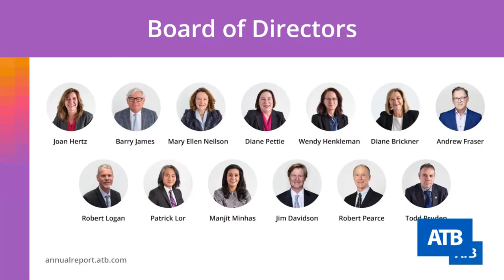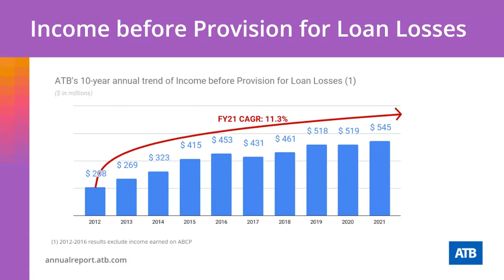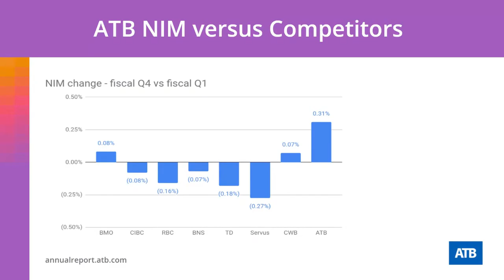ATB Financial Annual Public Meeting for Fiscal Year ending March 31, 2021.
Join us for a presentation on ATB's financial results for the year ending March 31, 2021.

2020/21 was a challenging year, with economic shifts, a global pandemic and unrest throughout the globe, but ATB persevered.

You'll see highlights from President Chief Executive Officer Curtis Stange, ATB Board chair Joan Hertz, and Chief Financial Officer Dan Hugo.